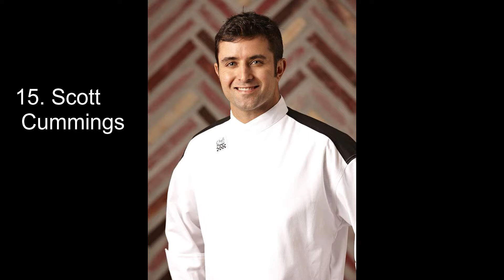Hell's Kitchen - Winner Rankings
Today, I'll be taking on the really difficult task of ranking every Hell's Kitchen Winner. Again guy, go easy in the comments, there's a reason why nobody has ever done an HK winner rankings before, since it is so tough to separate some of these winners.